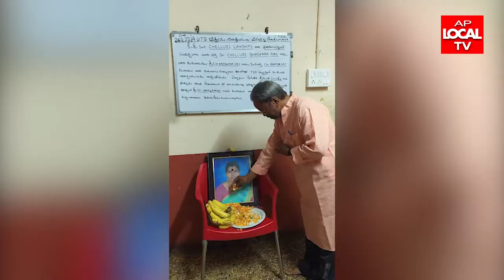పూటకి లేని నిరుపేదలని సమాజంలో ప్రతి ఒక్కరు ఆదుకోవాలని ప్రముఖ చిత్రకారుడు శిల్పి చెల్లురి భాస్కర్రావు